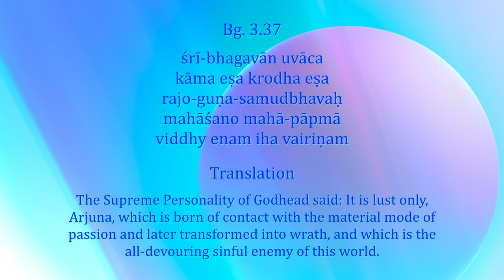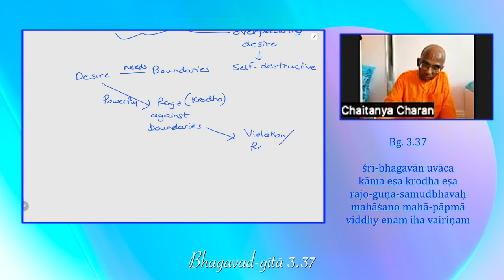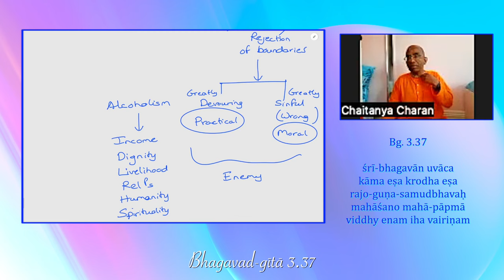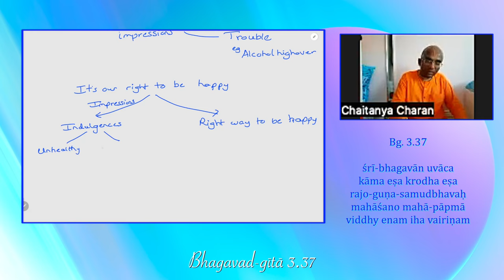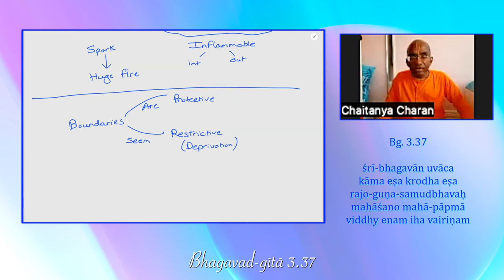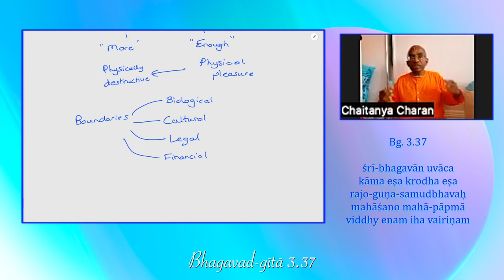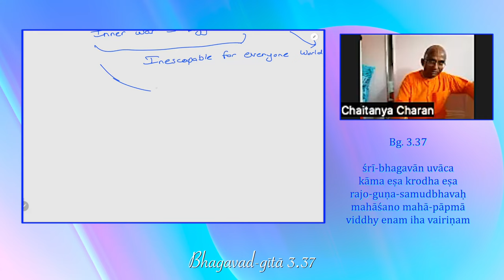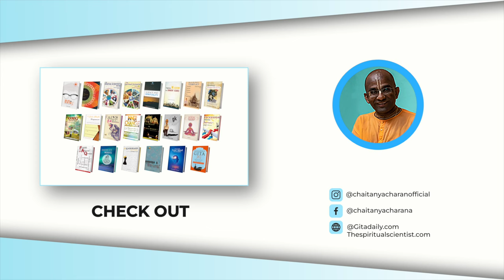Krishna identifies the source of self-destructive desire, Gita 3.37